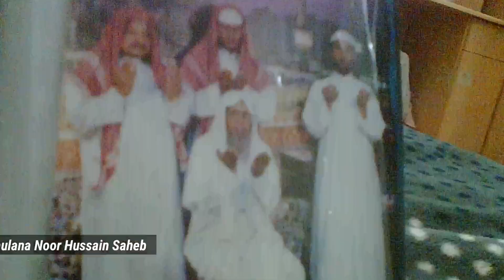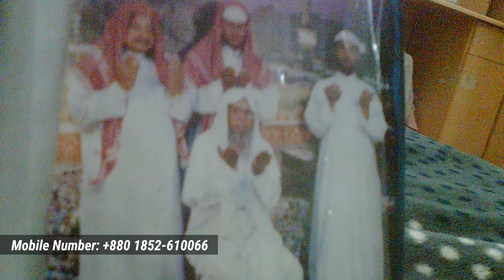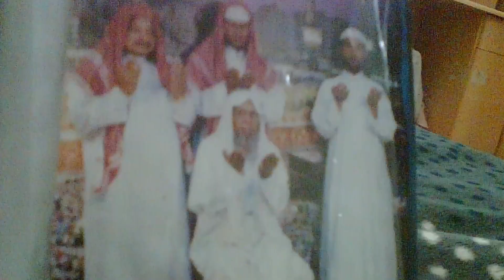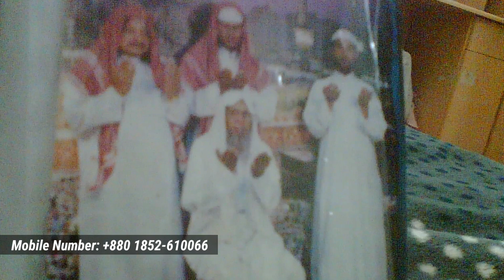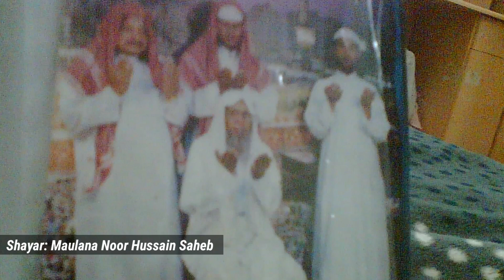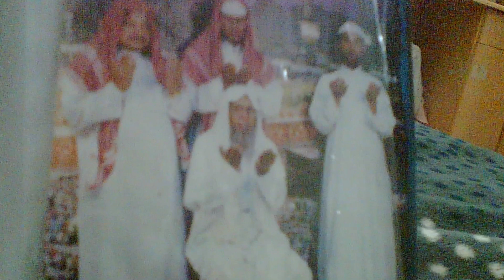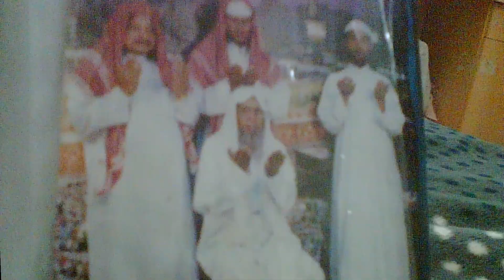Rohingya History Fara & Ulama Ikeram Tarana ‎‎@Kawal Noor Hussain Official ‎@KALADAN HAMDEWALA